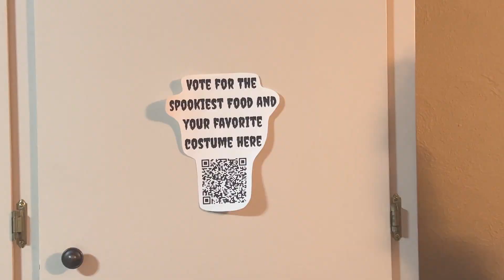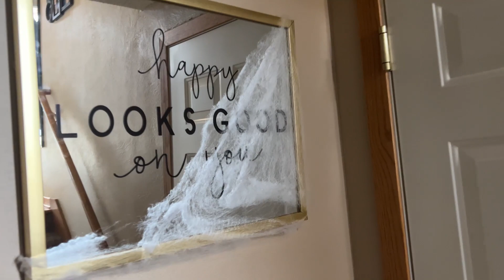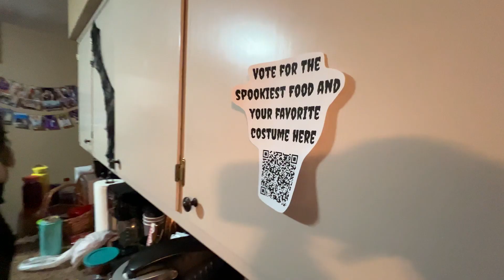FOLLOW EGYPTIAN HALLOWEEN HERE IN THE USA!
Tessa and I decided to host a fun Egyptian Halloween party in are house in the USA-- play some game-- competitions-- the best dish for the night-- the best custom.
انا و تسا قررنا نحتفل ب عيد الهلع بشكل مصرى فى بيتنا فى امريكا على الشكل المصرى و نعزم صحبنا و نعمل مسابقات احسن اكلة و احسن طقم فى الحفلة